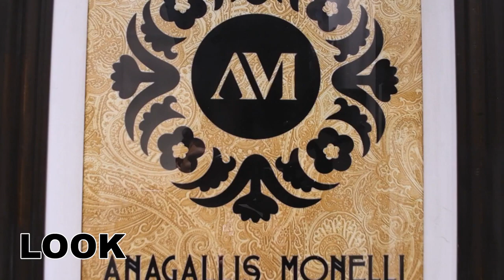LOOK - PROGRAMA 18 de mayo de 2024 BLOQUE 1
Programa especializado en moda y tendencias a nivel local, nacional e internacional, con espacios de belleza, arte y estilo de vida, donde además, se incluyen entrevistas con los protagonistas del mundo fashion. conducido por Gustavo Yanczewski. Emitido por canal Tres Rosario; el ocho tv Tucumán y once tv Salta.